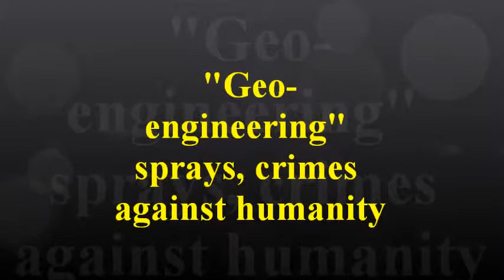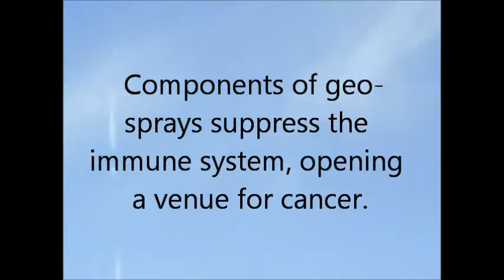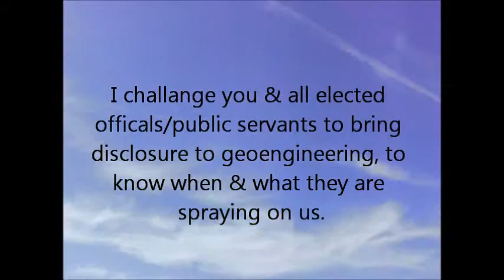Geo-Engineering,Weather Modification, crimes in the sky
I challenge you & all public servants their due diligence on the geoengineering covert operations. Ask for disclosure, who is doing this, what and when they spray